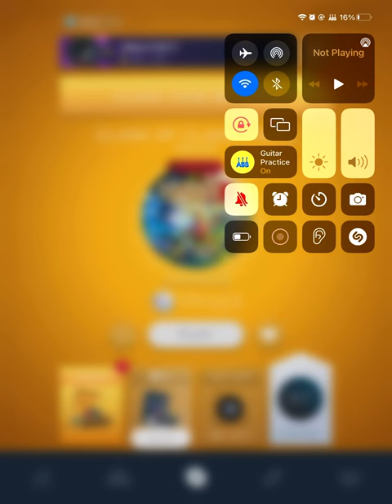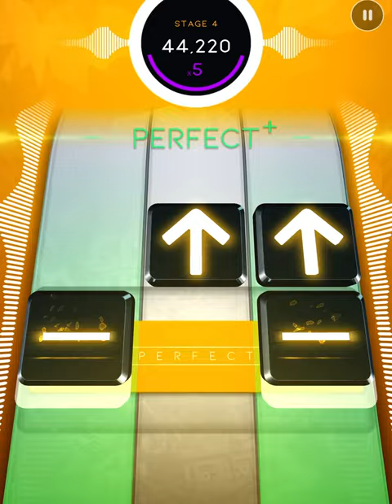Beatstar - Clash of Clans Theme (Extreme) Diamond (7 perfects)